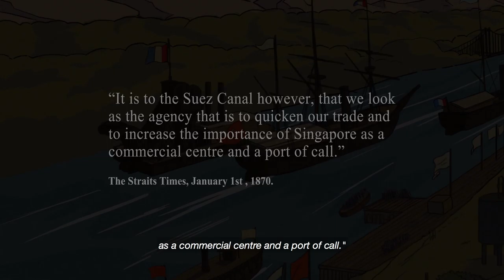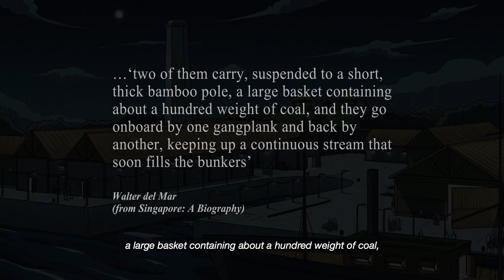1869 - The Opening of the Suez Canal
The opening of the Suez Canal in Egypt shortened distances and the travel time between Europe and Asia. Singapore was now strategically placed along this trade route. The British made Singapore the main coaling and refitting station in Southeast Asia, for the steamships that needed to refuel along the way to China. Singapore soon became the centre of commerce and information in South East Asia.